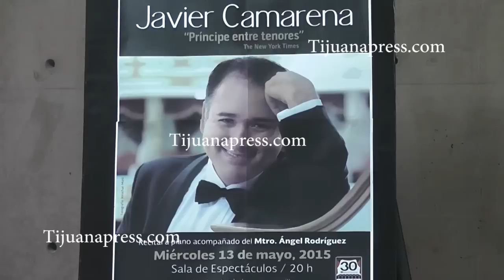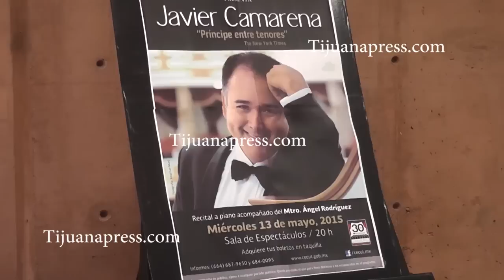TENOR JAVIER CAMARENA SE PRESENTARA EN TIJUANA